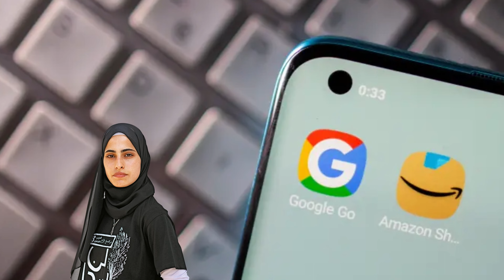¿Normal? El panóptico para M.D.L.R. Feat. Michel Foucault, Silvia Reyes y Muna El-Kurd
No eres guapo, ni famoso… pero es salir a la calle y miles de cámaras te apuntan y graban. Total, si no estás haciendo nada criminal, ¿qué más te da?

¡Pues no te debería dar igual! Lo cierto es que la video-vigilancia nos convierte a todas las personas en sospechosas -y esto tiene un efecto en nuestro comportamiento-, pero algunas sufren más las represalias que otras…Te lo cuentan Michel Foucault, Silvia Reyes y Muna El-Kurd con este Panóptico para chavales de la calle

Este vídeo tiene licencia Creative Commons 4.0 Internacional. con atribución al Observatorio de Derechos Humanos y Empresas en el Mediterráneo (un proyecto de Suds y Novact): Lucrecia Baquero, Lina M. González, Felip Daza, Nora Miralles, Carlos Díaz Bodoque, Ion Ander Areses, Maite Ramos, Miguel Castro.

Agradecimientos: Hala Marshood, Silvia Reyes, Muna El-Kurd, Judit Membrives, Youssef M. Ouled, Maritza Buitrago, Alys Samson, Maria Soler, Julia Ponti, Soledad Castro-Vargas, Francisco Contreras, Mona Shtaya, Itxaso Dominguez, Roc Albalat, Vicent Almela, Jeza Goudinoff, Sergio Salgado.

Con la financiación de la Diputació de Barcelona.

Si te interesa el tema, te invitamos a visitar nuestro portal sobre Vigilancia Masiva para conocer aquellas empresas que se lucran con el negocio de la Vigilancia →  mass-surveillance.odhe.cat